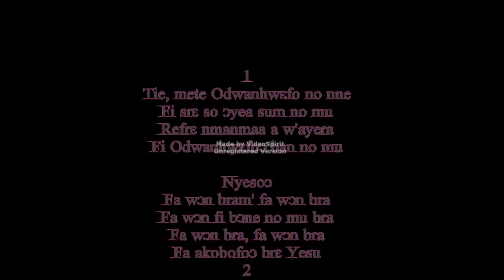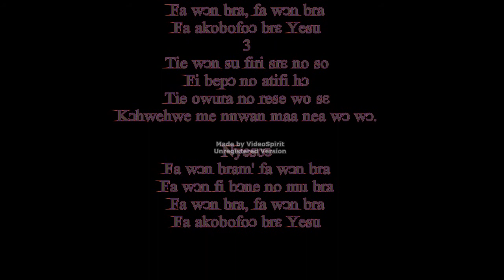FA WON BRA